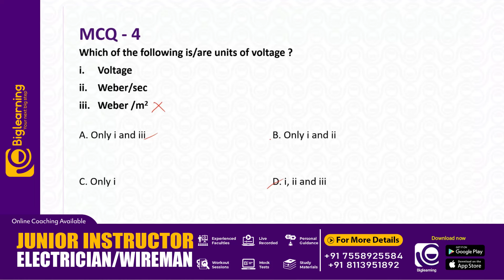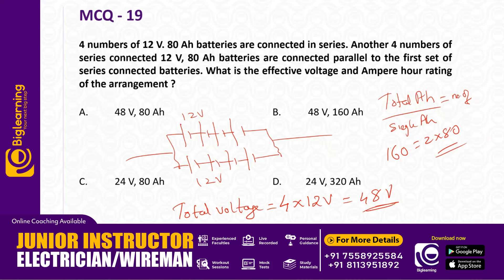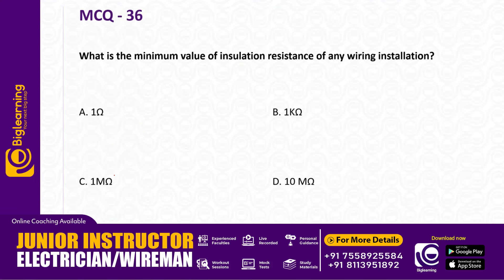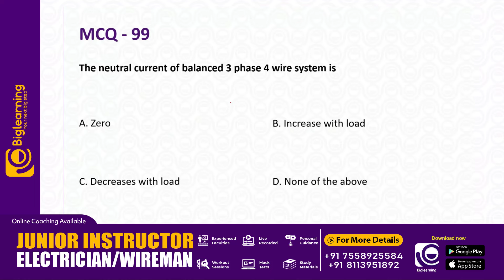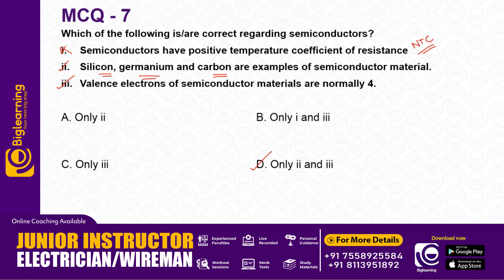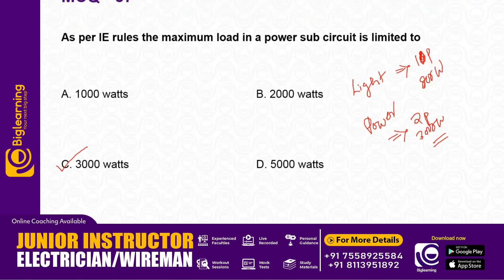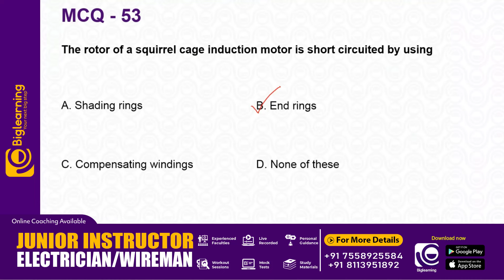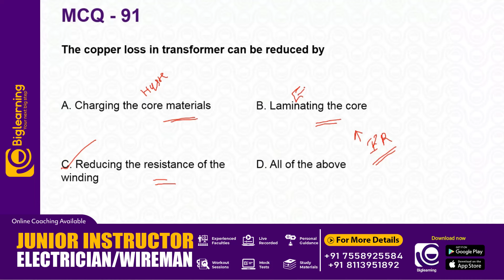ELECTRICIAN KERALA PSC | TRADESMAN ELECTRICAL | 30/04/2024 EXAM DETAILED ANSWER KEY ANALYSIS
JI ELECTRICIAN / WIREMAN കോഴ്സിനെക്കുറിച്ച് കൂടുതൽ അറിയാൻ താഴെ കാണുന്ന GOOGLE FORM പൂരിപ്പിക്കുക.

📞 𝙁𝙤𝙧 𝘼𝙙𝙢𝙞𝙨𝙨𝙞𝙤𝙣𝙨:
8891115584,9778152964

biglearning.co.in